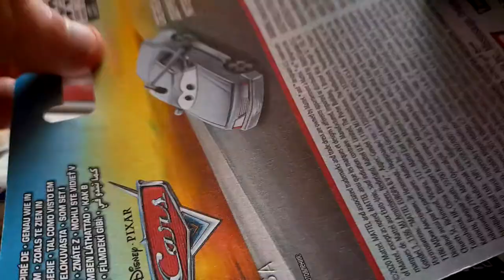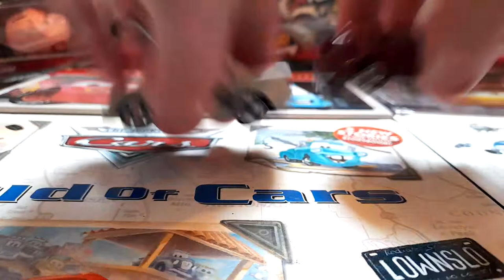disney cars Derek Wheeliams diecast 2021